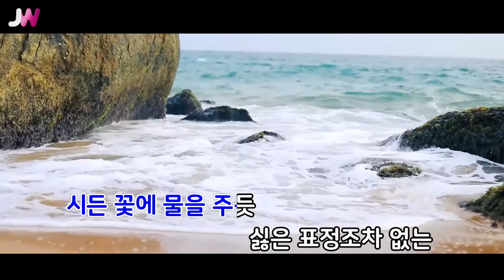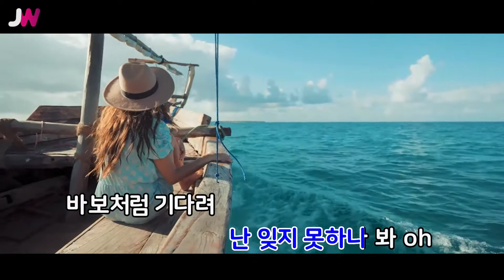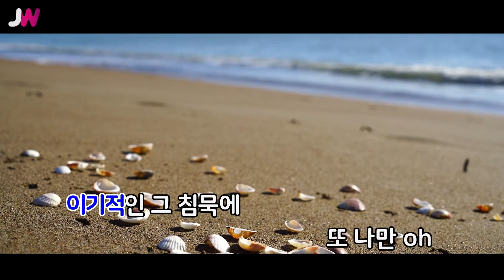[JW노래방] 시든꽃에 물을 주듯 / 박혜원(HYNN) / JW Karaoke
번호 - 28089
제목 - 시든꽃에 물을 주듯
가수 - 박혜원(HYNN)